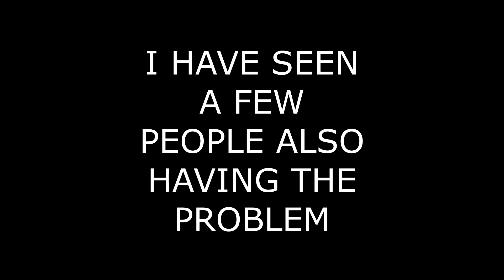Issues updating birthday and region on Bungie.net (not a solution)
So, I and some others out there are in dire need of help updating our birthdays on Bungie.net. Any thoughts?

Have any requests for the next video, hit me up in the comments, or send a message.

My setup:
- Recording: Xbox Console Companion
- Device: Xbox One
- Controller: Standard Xbox One controller
- Microphone and headsett: Hyperx Cloud